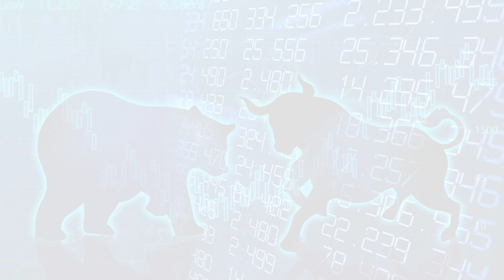Best Intraday Stock For 15 Sep Intraday Trading Tips